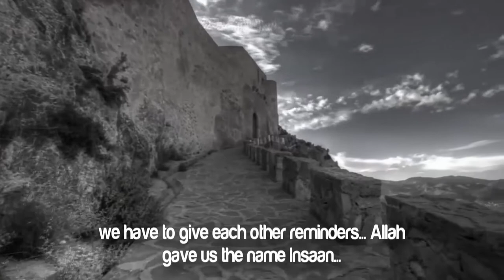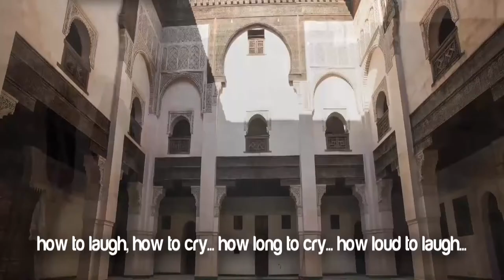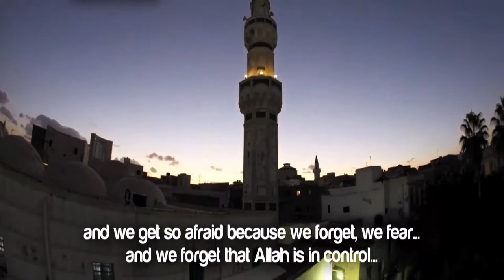Don't be sad nor be grieve | islamic Reminder | Ahmad Sial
Ahmad Sial